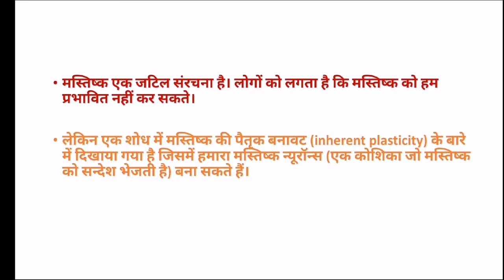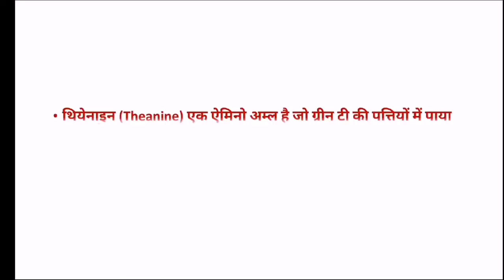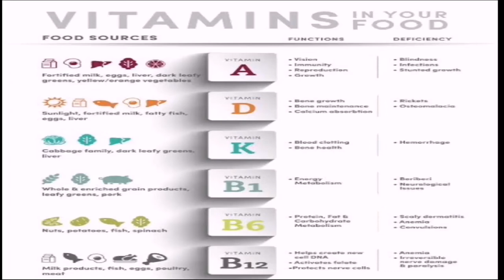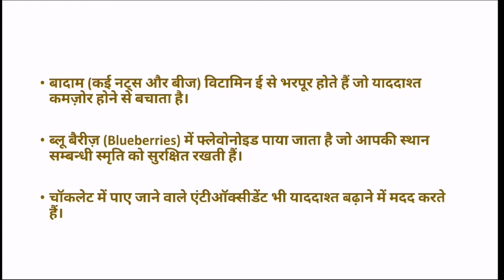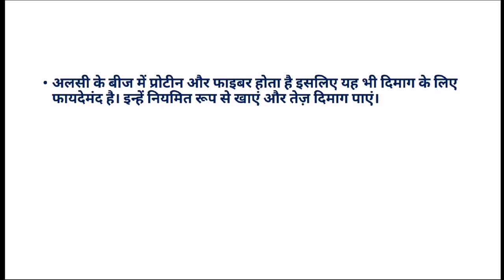Dimag Tej karne ki tips | Memory booster tips | Dimag tej kaise kare | Brain booster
Dosto aaj ki video me maine apko btaunga dimag tej karne ki tips or kya khana khana chaiye dimag ko tej krne ke liye
Is video me mene 5 foods ke bre me btaya h 5 foods that boost memory 5 foods that boost brain ke bare me btaya h

Dimag tej karne ke liye kya khana
chahie | Food boost memory power | Memory increase tips | Memory

1. Body Kaise Banaye || Muscle Gain Diet || Super Food || Body Banane Ke Liye Kya Khana Khaye || chahie

2.Chehra Gora krne ke Trike || Skin Whitening Tip Get Fair Skin || Gora Chehra | Face | Pimple problem

3.Stomach Gas Treatment || How To Cure Stomach Gas || Pet Ki Gas Ka Ilaj || Stomach Gas | Pet Gas pain

5.Neem Face Pack || Neem Oil For Plant || Neem oil || Hair Growth || Neem Ke Tel Ke Fayde || Neem Oil

6.Nasal Polyps | नाक के बढ़े हुए मांस का कैसे करें इलाज? कैसे जड़ से ठीक करे?Treatment Of Nasal Polyps

8.Exercise For Man At Home ||Exercise To Loss Weight Fast At Home || Benefits Of Daily Morning Workout

9. Get Fair Skin || Chehre Ko Gora Karne Ke Gharelu Upay || Tamatar Se Gora Hone Ka Tarika || Grow Skin

10. Pink Lips || Hotho ko gulabi karne ke nuskhe || Lips ko Pink kaise kare || Get Baby Soft Pink Lips

topic cover in this video :

dimag ko shant kaise rakhe
dimag jatti song video

food to increase mind power

mind increase foobd
mind increase food in hindi
mind power increase food

brain tej karne ka tarika
brain tej karne ke liye kya khana
chahiye
brain tej kaise kare
brain tej karne ka yoga
brain tej karne ke upay
brain tej karne ka upay
brain tej karne ke liye kya khaye
memory increase tips
memory increase yoga
memory increase exercise
memory increase food
memory increase meditation
memory increase food
memory increase food in hindi
memory increase formula
memory power increase food
memory power increase food tips
memory power increase food in
malayalam
memory power increase formula
hindi
food increase memory power
food increase memory and
concentration
food to increase memory power
and concentration
which food increase memobry
power

Best Foods to Boost Your Brain and Memory Power दिमाग तेज़ करने के लिए  brain food how to improve memory dimag kaise tez kare dimag kaise badhaye दिमाग तेज कैसे करे dimag tej karne ki ayurvedic dawa dimag tej karne ke gharelu nuskhe dimag tej karne ka asan tarika dimag ki memory kaise badhaye kya khane se dimag tej hota hai badam ke fayde palak ke fayde egg ke fayde akhrot ke fayde olive oil ke fayde mind kaise badhaye mind kaise tez kare dimag tez kare

Thanx For watching

Ayurveda & Medicine
Medicine & Ayurveda
➡ Don't forget to ❣